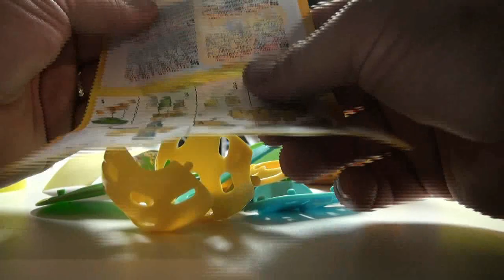Testing out the new smaller ripper attachment